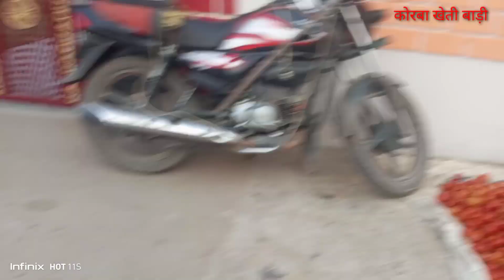Market Place Changed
सब्जी की फेरी।
Vegetable Ferry.

सब्जी मंडी का भाव। Vegetable market price.

सब्जी बजार। Vegetable Market.

Village market in India vlog

Vegetable Selling | Vegetable Seller Lifestyle Vlog

 Hlw Guys This is Anil  Patel and I am farmer , vegetable seller through this video I will show my life I Hope you enjoyed this content please like share and subscribe to the channel

 Insta Family - aniiickb